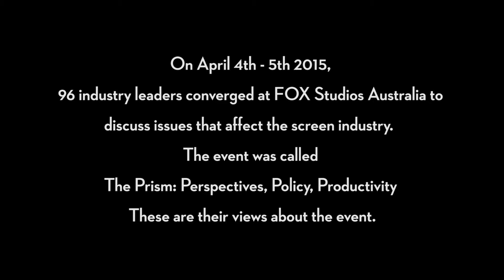Prism | Screen Producers Australia